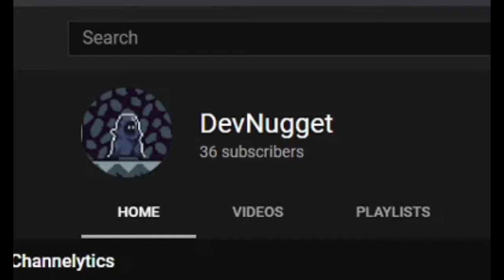Godot Platformer DevLog - 02 - NPC's and Dialog System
Adding a Dialog System in Godot was kinda hard cuz there are not many tutorials on it but i actually found a good one!!
Unity was just not for me so I thought of trying Godot and it WAS THE BEST DECISION IVE EVER MADE!